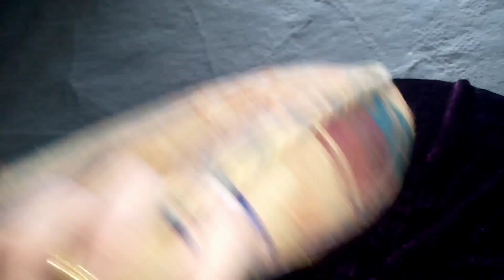diya cushion cover cutting and stitching , cushion cover making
diy cushion cover
cushion cover
cushion cover making
cushion covers
cushion cover tutorial
how to sew a cushion cover
cushion cover cutting and stitching
how to make cushion covers
cushion cover design
cushion
diy pillow cover
pillow cover
cushion cover ideas
west material craft idea
cover
envelope cushion cover
cushion covers ideas
cushion covers design
diy cushion
envelope pillow cover
box cushion
cushion making
easy cushion
3d cushion cover
cushion cover stitching